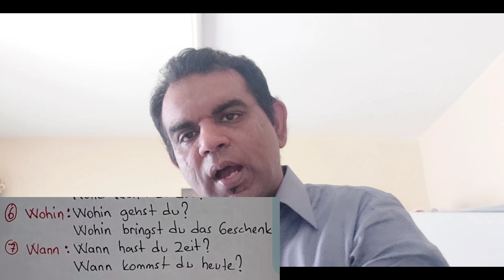German W fragen Sentences/ Daily speaking German sentences with urdu/Learning German/Learn German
easy German grammar with urdu
Easy German for all / Basic German for all